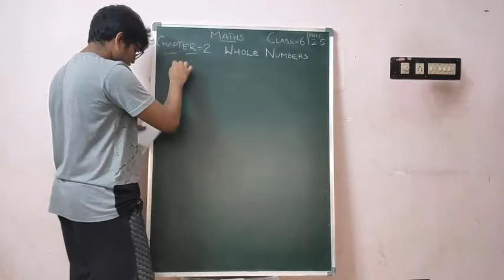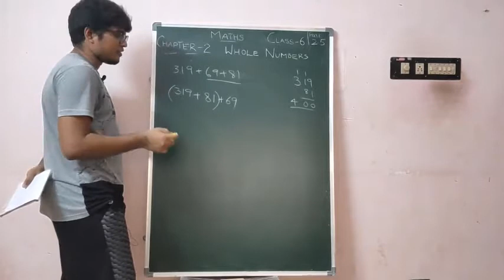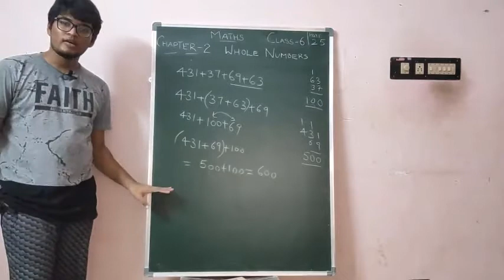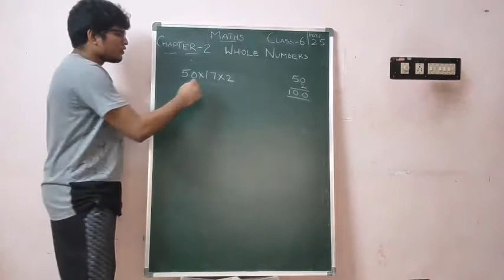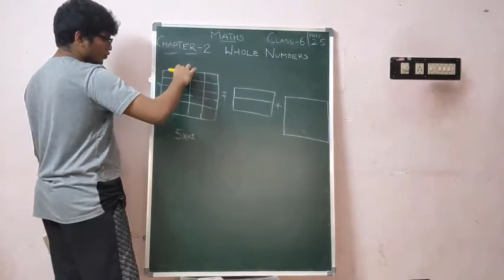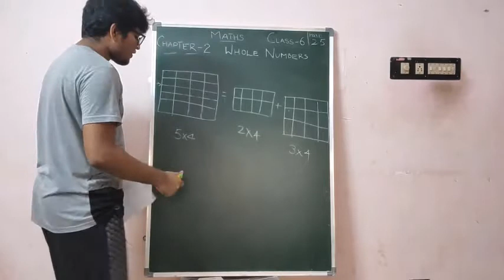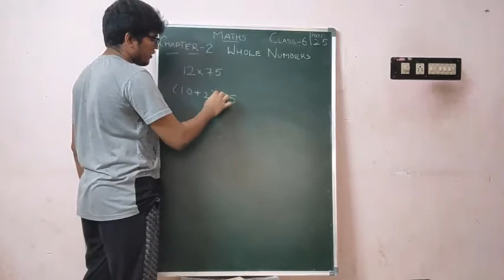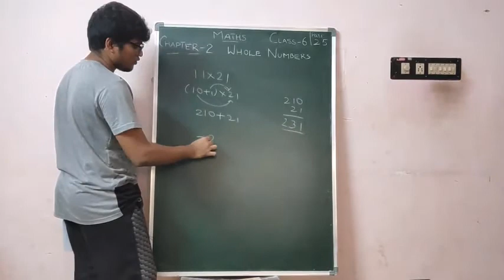Class 6 MATHS Video 25